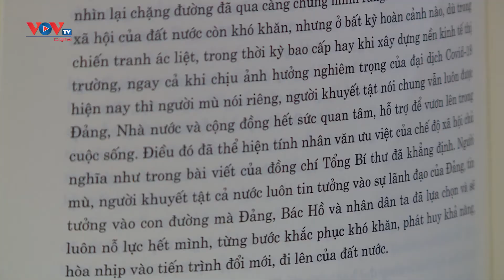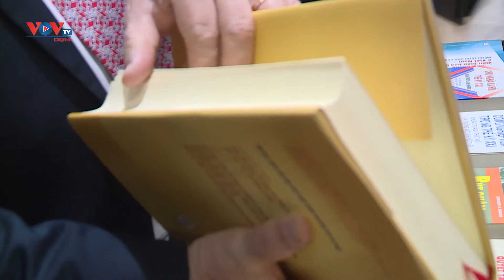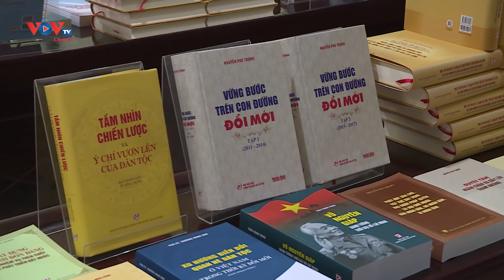Một số vấn đề lý luận và thực tiễn về CNXH và con đường đi lên CNXH ở Việt Nam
Một số vấn đề lý luận và thực tiễn về CNXH và con đường đi lên CNXH ở Việt Nam - Dư luận trong nước và quốc tế về bài viết của Tổng Bí thư Nguyễn Phú Trọng
Chiều 16/11, tại Hà Nội, Ban Tuyên giáo Trung ương phối hợp với NXB Chính trị Quốc gia Sự thật tổ chức Lễ ra mắt cuốn sách "Một số vấn đề lý luận và thực tiễn về CNXH và con đường đi lên CNXH ở Việt Nam - Dư luận trong nước và quốc tế về bài viết của Tổng Bí thư Nguyễn Phú Trọng".